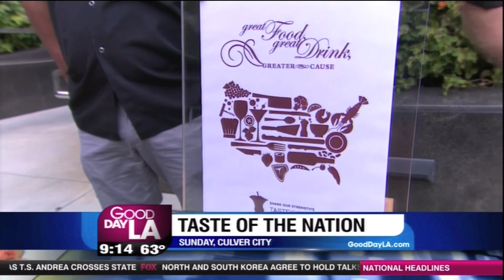Capriotti's, Taste of the Nation, Weiner Dog Nationals, The Entrance Band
Food and fun expert Mar Yvette features Capriotti's Sandwich Shop, Taste of the Nation, Weiner Dog Nationals, and music by The Entrance Band on the Good Day LA show (06/06/2013).